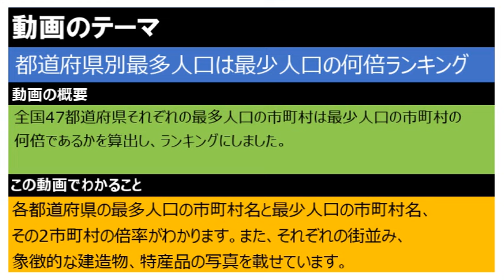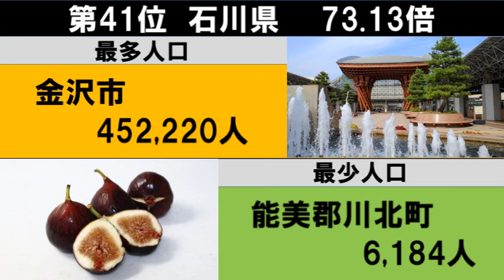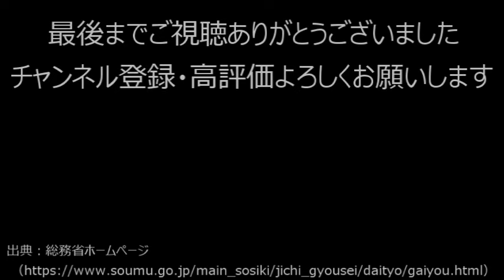【1位は驚異の倍率】187_都道府県別最多人口と最少人口の倍率ランキング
今夏の動画は各都道府県の最多人口の市町村と最少人口の市町村の
倍率をランキングにしてみました。

人口データに関しては2020年総務省発表の